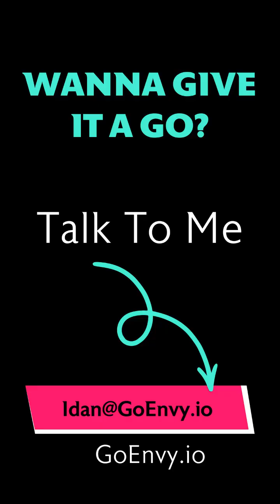5 things to do BEFORE you migrate from Salesforce to HubSpot CRM 👌 Marketing Envy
They say moving to a new house is one of the most stressful situations in life. Bet they didn't hear about moving between CRMs 🤡

Because yes, the reports will look broken at first. Some of them even might be.

And yes, there will be at least one person asking if you can "just go back". No matter how much training you do.

And yes, legacy automation workflows will die a sad death if you don't clean them first.

But it'll all give you a fewer headaches later 🤷🏻‍♀️ And there's quite a lot of things you can do to make the move as smooth as possible, and Idan Carmeli will tell you all about them.